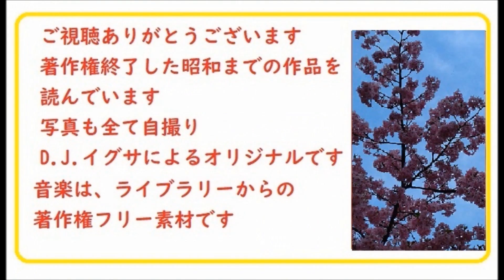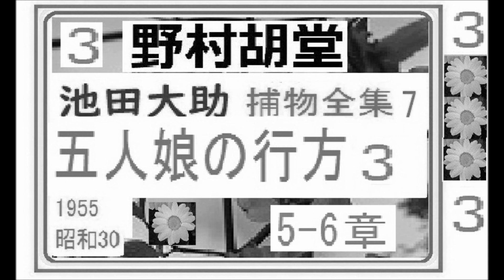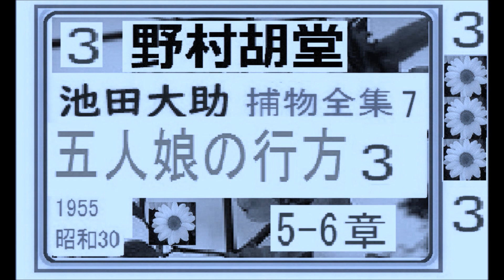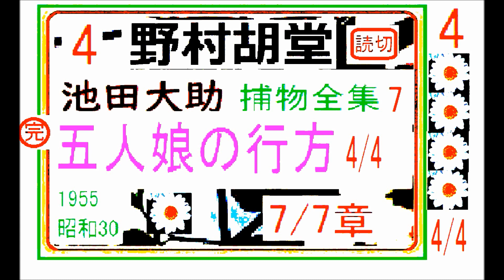「五人娘の行方,」全文一挙,「池田大助,捕物全集,７,」,より,,作,野村胡堂, , 朗読,by,D.J.イグサ,＠,dd,朗読苑,